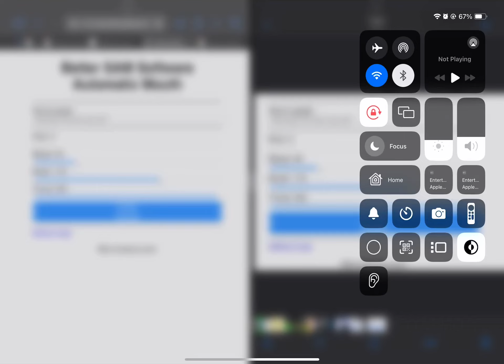Watch Dis Video For Free!1!1!1!!1 (Voice)